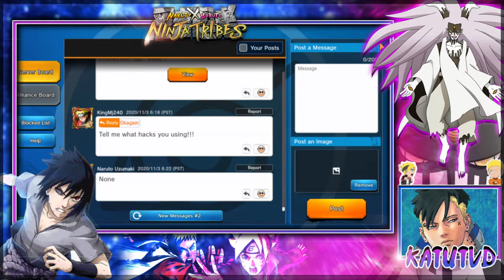LA REPRISE INVOCATION PORTAIL ITACHI SASUKE !! RAIKIRI !!! NARUTO X BORUTO NINJA TRIBES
plus de vidéos a l'avenir sur le jeu Kimetsu no Yaiba Keppu Kengeki Royale
NARUTO X BORUTO NINJATRIBES  et d(autres